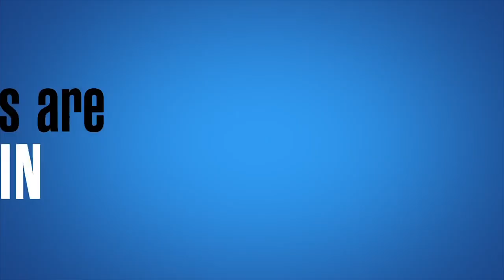Last Man Standing Season 7 Trailer | Rotten Tomatoes TV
Check out the new Last Man Standing Season 7 Trailer starring Tim Allen!

US Air Date: Fall 2018
Starring: Tim Allen, Nancy Travis, Molly Ephraim
Network: Fox
Synopsis: A manly sporting-goods store marketing boss decides to spend more time at home with his daughters.